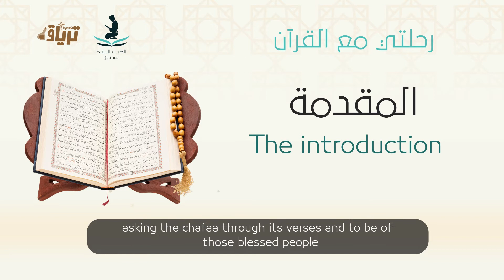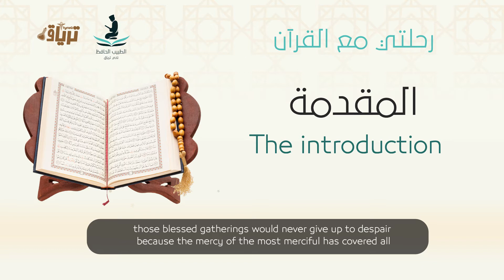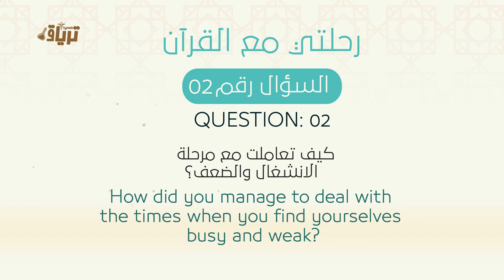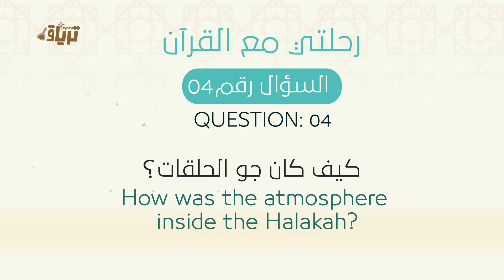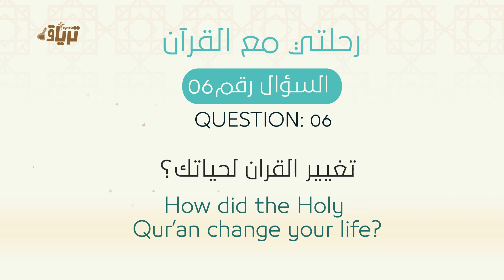سلسلة رحلتي مع القرآن - الطالبة #05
سلسلة رحلتي مع القرآن هي سلسلة نرقى فيها إلى السماوات السبع من حيث أنزل كتاب ربنا العظيم "القرآن الكريم".
نعيش فيها مع من جعلهم الله أهلا له "حملة كتابه" من بدايات حفظهم للقرآن وما واجهوه في رحلتهم إلى أن منَّ الله عليهم بختم كتابه، والبركة التي طُرِحت في حيواتهم.
مذكرين أن حفظ كتاب الله هو وسيلة لا غاية في ذاته.. فهو وسيلة للتقرب إلى الله، وسيلة لكي نُتغمد بهداية الهادي سبحانه، وسيلة كي نضبط مركزيات حياتنا وفق ما جعله القرآن مركزيا مهما وبالتالي تطبيق ما حفظناه على في حياتنا وفي مجتمعنا كما كان سيدنا محمد رسول الله صلى الله عليه وسلم "قرآنا يمشي"

نسأل الله لكم إخوتنا أن يرزقكم تلاوة كتابه آناء الليل وأطراف النهار ويشرح صدوركم به وينير دروبكم به ويجعله شفيعا لكم يوم تبيض وجوه وتسود وجوه.

الطبيب الحافظ ترياق-